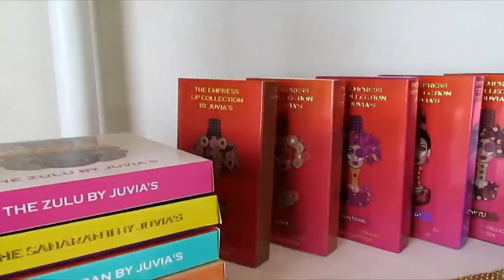JUVIA'S PLACE PR UNBOXING!!! AMAZING BRUSHES AND EMPRESS LIQUID LIPSTICK!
READ THIS
If you know me you know I just about DIED when I got this package from one of my FAVORITE brands!!! Chhyyllleeeeeeeee!

I got a chance to rock a couple of these gorgeous liquid lipsticks and I swatched each shade and both finishes for you guys!
Tell me what you think! I think Ditu and Candace might be my faves so far!

SHOP PURE ROAYALNESS HAIR CO. MINK LASHES AT
Pureroyalnessco.bigcartel.com

LOVE YOU ALL TO PIECES! STAY BEAUTIFUL!